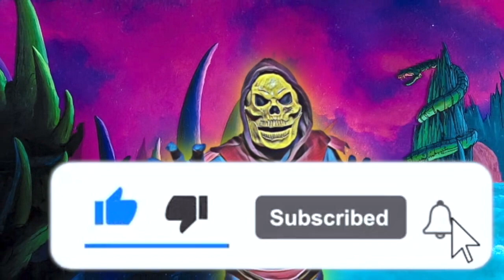Top 10 movie villains from the 80's that would Terrify even Skeletor!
In this video I Skeletor will give my Top 10 most evil 80's movie villains that would terrify even me Skeletor!